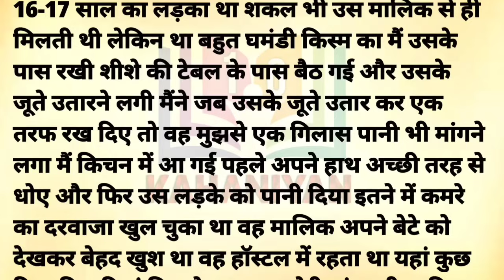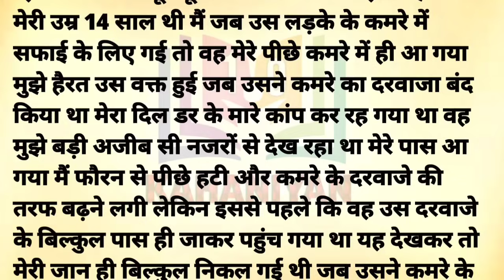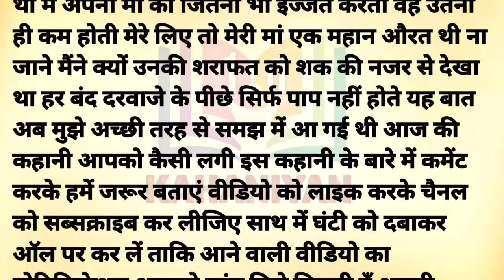Suvichar | Emotional Kahaniyan | Moral Story | Motivational Hindi Story Written | Kahaniyan 1.o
Heart Touching Motivational | Story In Hindi Motivational Short | Suvichar History | Hindi Interesting Story | Short Heart Touching Love Story | Emotional Sad Story Video | Inspirational Quotes And Stories | Heart Touching Lines About Life | Motivational Suvichar For Students | Sad Motivational Story

💥 Welcome to Kahaniyan1.o 💥

Dive into the enchanting realm of storytelling with our channel, where we curate a rich tapestry of Hindi narratives that cater to your every emotion. Kahaniyan1.o is your go-to destination for a diverse collection of stories that promise to touch your heart, stir your soul, and leave you with valuable life lessons.

💝 Diverse Themes:
Our extensive collection of Hindi stories spans a wide range of themes, including love, friendship, family dynamics, and personal growth. We believe in the power of storytelling to impart valuable life lessons, and our selection of moral stories, story time, sacchi kahaniyan, sacchi kahani, Sad stories, emotional stories in Hindi, and lessonable stories stories and explain kahani with Rupa Voice type stories are designed to do just that.

💯 Enriching Content:
At Kahaniyan1.o, we go beyond just storytelling. We offer an array of Suvichar (thoughts) and inspirational quotes to keep you motivated and inspired throughout the day. Our goal is to create content that not only entertains but also leaves a positive impact on your life.

Thank you for choosing Kahaniyan1.o – Where Every Story is a Journey! 📖✨